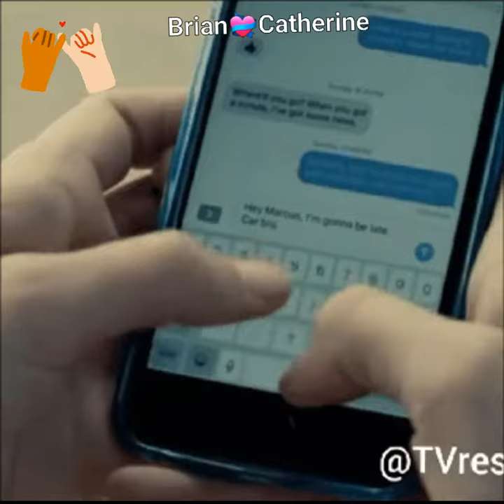BUZDA YÜRÜRKEN BRİAN💙CATHERİNE KLİP